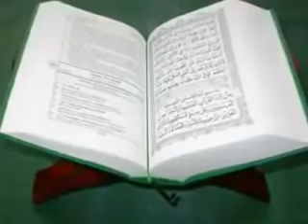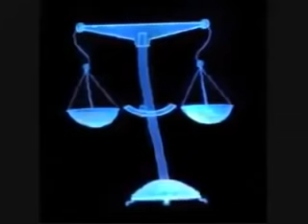Surah Rehman, سورہ رحمن بہت ہی پیاری آواز میں اردو ترجمہ کے ساتهه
Islamic Videos Dekhne K Liye is Channel Ka Visit Zaroor Karen